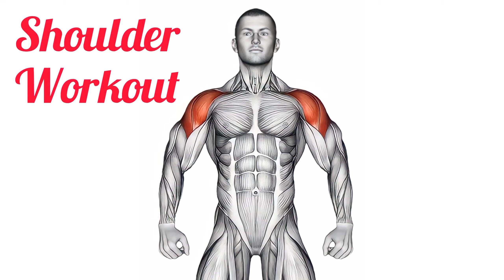The Ultimate Shoulder Workout Challenge: Push Your Limits, See Results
Unlock powerful shoulder gains with our comprehensive shoulder workout guide! From sculpting defined deltoids to enhancing strength and stability, our expert-led routines will help you build the shoulders of your dreams. Tune in for a step-by-step breakdown of exercises, form tips, and workout variations tailored for all fitness levels. Elevate your shoulder game and achieve your fitness goals with us!

shoulder workout gym
shoulder exercises gym
shoulder exercises at home
rear delt exercises
dumbbell shoulder exercises
back deltoid exercise
back deltoid workout
db shoulder exercises
db shoulder workout
dumbbell lifts for shoulders
dumbbell shoulder routine
frontal raise
rear delt muscle exercises
rear deltoid workout
shoulder and workout
shoulder dumbbell press
shoulder press db
shoulder to shoulder exercise
shoulder training at home
shoulder training gym
shoulder training with dumbbells
shoulder workout exercise
shoulder workout for gym
shoulder workouts for the gym
workout rear delts
belt squat
shoulder pain relief exercises
shoulder mobility exercises
chest and shoulder workout
shoulder shrug
best shoulder exercises
shoulder strengthening exercises
back and shoulder workout
best shoulder workout
shoulder exercises for women
arm and shoulder workout
shoulder workouts for men
exercise for sore shoulder
shoulder workout with dumbbells
shoulder exercises for men
shoulder workouts for pain
deltoid exercises
shoulder workout machine
shoulder mobility
shoulder exercise machine
full shoulder workout
shoulder exercise bands
shoulder stretching exercises
legs and shoulders workout
resistance band shoulder exercises
best rear delt exercises
shoulder and tricep workout
complete shoulder workout
back and shoulder exercises
shoulder and bicep workout
back shoulder workout
chest shoulder tricep workout
athlean x shoulders
bodyweight shoulder exercises
rotator cuff workout
shoulder gym machine
big shoulder workout
chest shoulders and triceps workout
calisthenics shoulder workout
shoulder mobility workout
arm and shoulder exercises
barbell shoulder workout
arm shoulder exercises
arm shoulder workout
at home dumbbell shoulder workout
at home shoulder workout with dumbbells
back and shoulder routine
back of shoulder exercise
barbell shoulder lift
barbell shoulder press
best exercise for shoulders in gym
best rear delt workout
best shoulder exercises at gym
best shoulder routine
bicep shoulder workout
big shoulder exercise
bigger shoulder
body weight shoulder workout
broad shoulder workout
cable exercise for shoulders
cable front raises
cable upright rows
calisthenic exercises for shoulders
calisthenics workout shoulders
cbum shoulder workout
chest & shoulders workout
chest and shoulder exercise
chest and shoulder routine
chest shoulder exercises
chest shoulder tricep exercises
deltoid muscle exercises
deltoid muscle workout
deltoid workout
rear delt athlean x
athlean x shoulders
shoulder athlean x
stretch band shoulder exercises
athlean x lateral raise
shoulder workout bands
arms and shoulders p90x
p90 shoulders and arms
athlean x best shoulder exercises
athlean x shoulder workout
athlean x shoulder exercises
chest shoulders and triceps workout routine
p90x arms and shoulders workout
shoulder exercises aaos
best chest shoulder and tricep workout
workout with rotator cuff injury
shoulder workout routine for mass
jay cutler shoulder workout
shoulder mobility band exercises
shoulder resistance bands
external rotation of shoulder exercises
best chest shoulder tricep workout
back and shoulder workout same day
back shoulder exercises gym
full arm and shoulder workout
shoulder and back workout gym
mens shoulder workout routine
shoulder chest and tricep workout
crossfit shoulder exercises
crossfit shoulder workout
chest and shoulder workout routine
chest shoulder workout routine
chest shoulder triceps workout at gym
shoulder and tricep exercises
shoulder tricep exercises
chest shoulder tricep workout at home
chest and shoulder dumbbell workout
chest shoulder dumbbell workout
dumbbell chest and shoulder workout
best calisthenic shoulder exercises
shoulder strengthening exercises with bands
exercises for rotator cuff youtube
shoulder strengthening exercises physical therapy
corrective exercises for shoulders
lat and shoulder workout
lats and shoulder workout
physical therapy bands for shoulder
shoulder exercise bands
exercise band shoulder exercises
shoulder exercises using resistance bands
shoulder home exercise program
back and shoulder workout routine
shoulder stability exercise
shoulder stability workout
shrug workouts